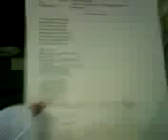FESTA LEGGENDA NERAZZURRA 2007 - INNO DEL CLUB :-P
festa all'Inter Club - 19 Maggio 2007